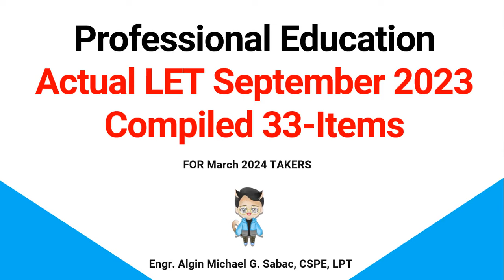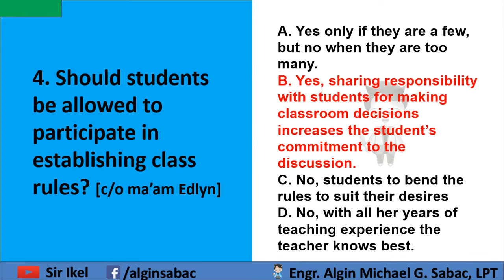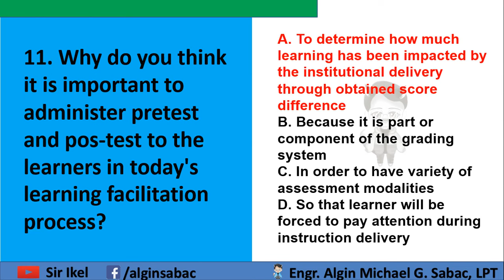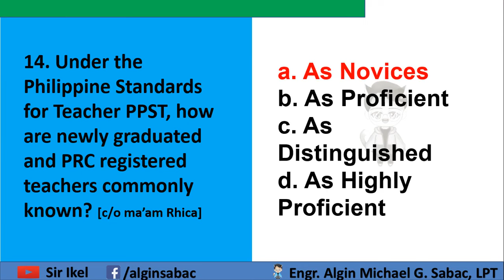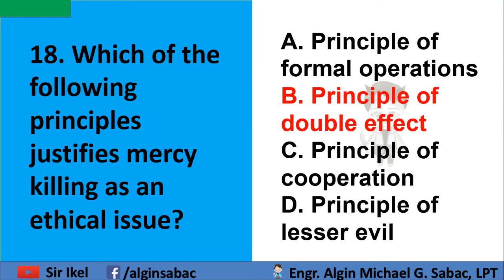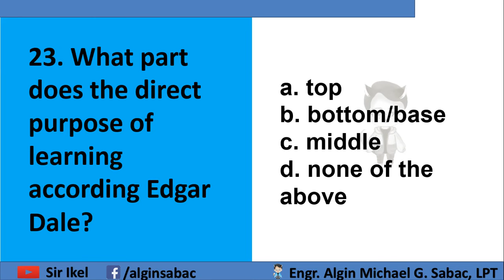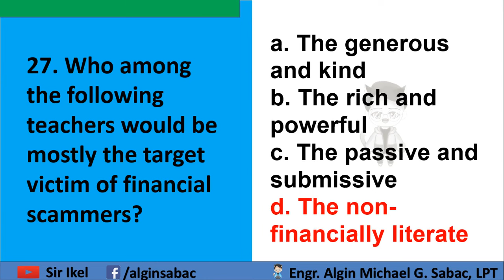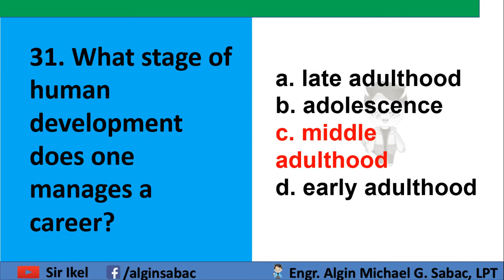Actual LET September 2023 Professional Education | PROFED | Verified Answers | Compiled 33-Items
Are you a March 2024 LET taker struggling with the LET Professional Education Examination? Don't worry; we've got you covered! Here are 33 items of the ACTUAL LET Professional Education test questions with verified answers that Sir Ikel compiled from LET takers who took September 2023 LET Exam. The answers to these questions have been verified and are the actual and legit questions (verbatim and relevant) that were given in the recent examination.

Special thanks to all the reviewees and students for contributing the questions wholeheartedly.

Don't miss out on this opportunity to improve your chances of passing and even topping the March 2024 examination. Watch now and let us prepare it!

Special thanks to ma'am Ysha Batecan for sharing most of the questions.

 • Happy & Joyful Children - Oleg Mazur ...

Happy and Joyful Children is a cheerful and upbeat background music track which is perfect for any family videos, children projects or children parties where you need to emphasize a fun pastime with a loving family and friends.